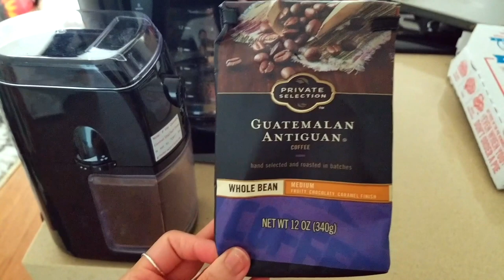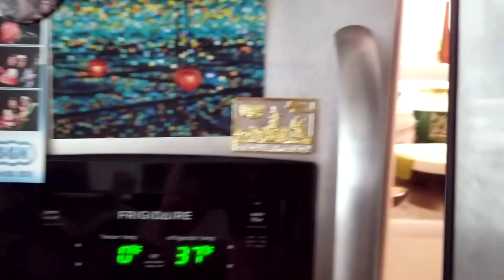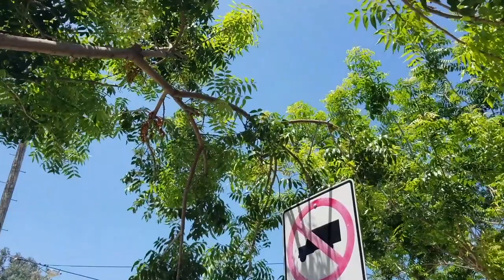LA morning routine | vlog style!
Another sunny day in Los Angeles :) Lemme take you through my morning routine ^